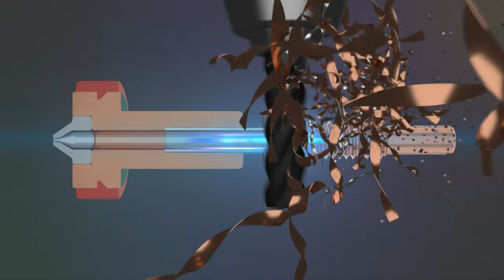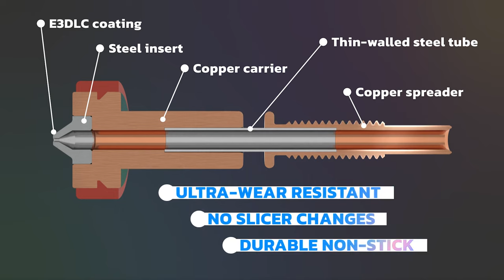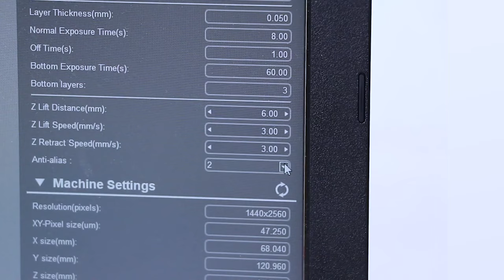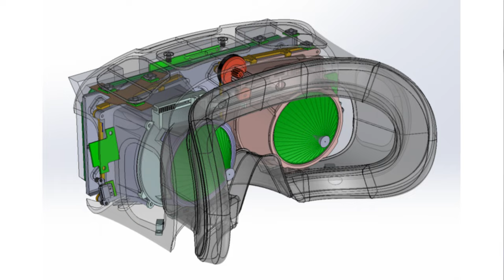☕ ГаражНовости #4 Lego выпустила первую 3D-печатную игрушку. PRUSA выпустит VR очки. Новые сопла e3d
Компания PRUSA выпустит VR очки в 2023. Умеющий отжиматься 3д печатный робот показан в Японии. Выпуск сопла obXidian от компании e3d задерживается. в Шотландии строят мост с применением технологий 3D-печати.3D-печатные позвоночные имплантаты стартапа Pozvonoq прошли доклинические испытания.

Содержание:
00:00 - ДР у Стефана
01:11 - Lego выпустила первую 3D-печатную игрушку
03:04 - 3д печатные позвоночные импланты
05:05 - 3D печатный мост
07:07 - новые сопла от e3d
09:51 - отжимающийся робот
11:46 - фотон моно x2
14:28 - VR очки
17:16 - 3D печатный кит